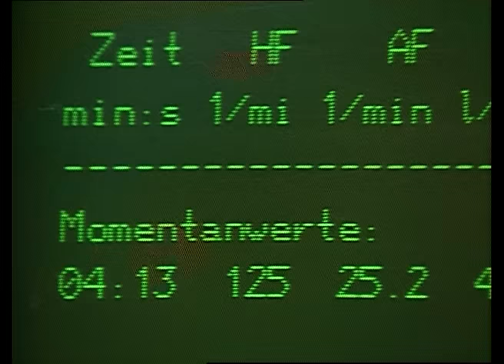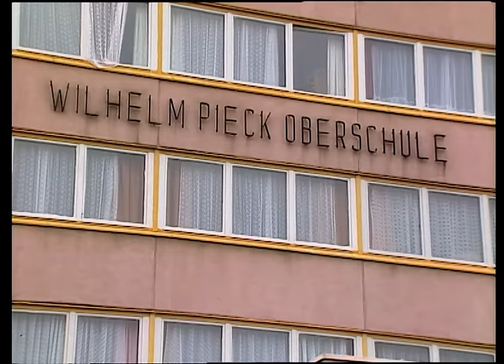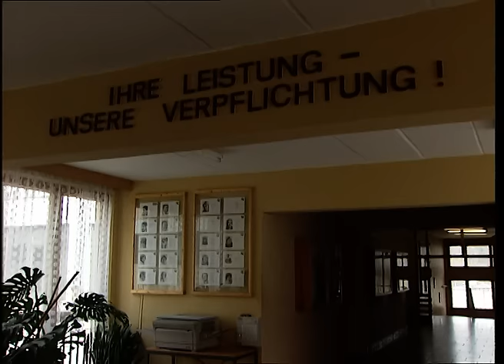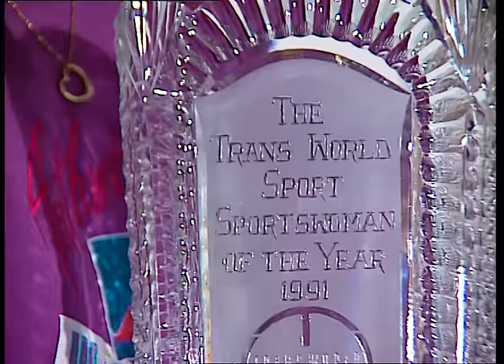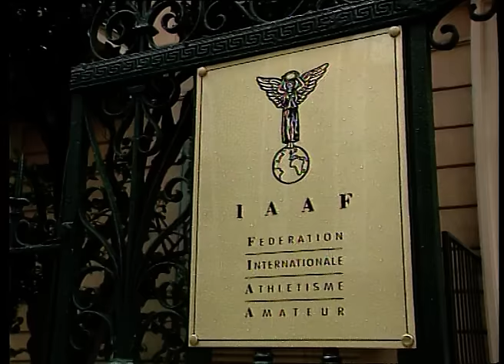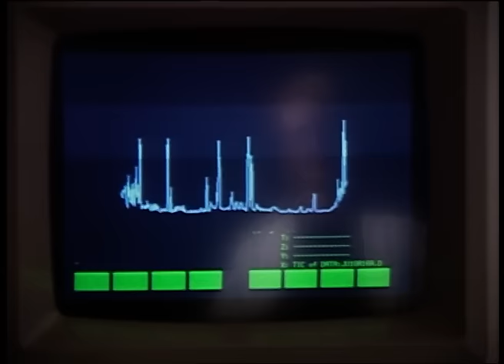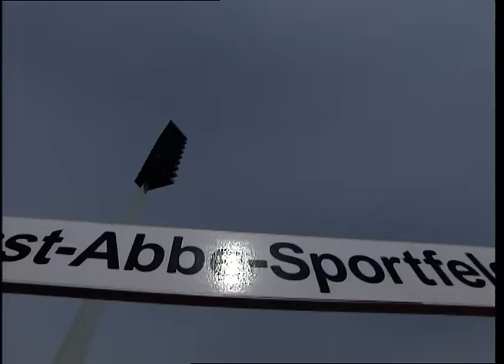East German Female Sprinters | 1997 Documentary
A 1997 short documentary catching up with the East German sprinters of the 70s, 80s and early 90s.